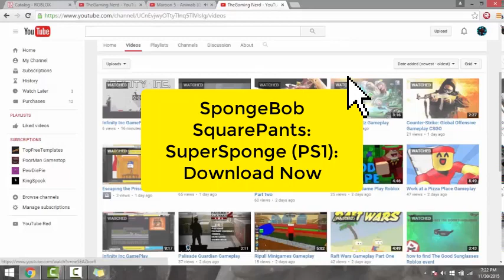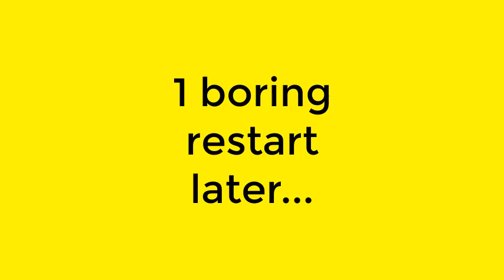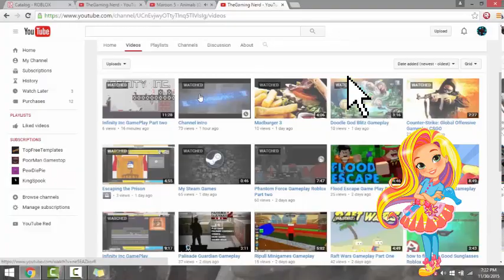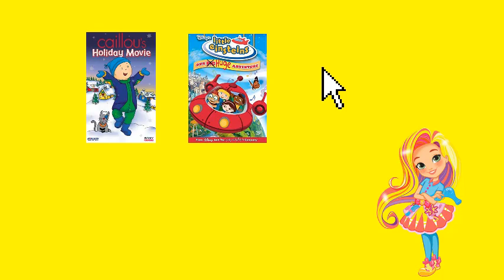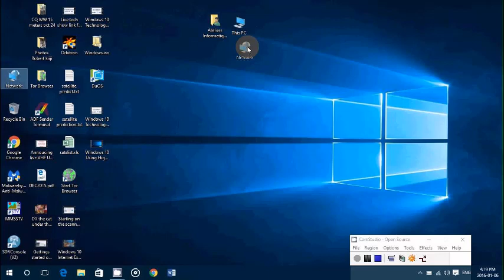Sunny Day OS (My 1st OS Video)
Worst Operating System Ever.